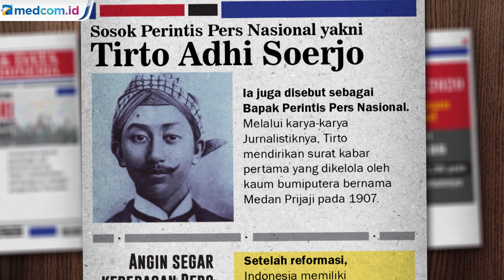Hari Pers Nasional, Ini Fakta Data Pers Indonesia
Indonesia memperingati Hari Pers Nasional pada 9 Februari 2021. Peran pers menjadi krusial sejak era pergerakan nasional saat Tirto Adhi Soerjo menerbitkan korban bumiputera pertama Medan Prijaji.